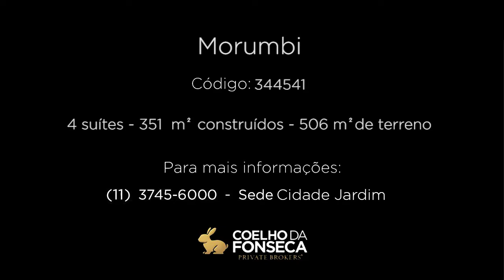Casa em Condomínio - Morumbi - 344541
Casa em condomínio no bairro Morumbi com 351m² área construída, 4 dormitório(s), 4 suíte(s), 5 vaga(s), 5 banheiro(s), piscina, ar condicionado, dep. de empregados, reformado (a).

Informações do corretor associado:
Belíssima casa em condomínio, quatro suítes uma Master com um belíssimo closet lareira, piscina com um belo jardim, sala de almoço, living para três ambientes com pé direito alto integrada a área gourmet, escritório, área de serviço com dependência de empregada. Excelente localização próximo aos colégios Porto Seguro, Miguel de Cervantes, com total segurança, perímetros todos monitorados com controle de acesso bastante rigoroso.